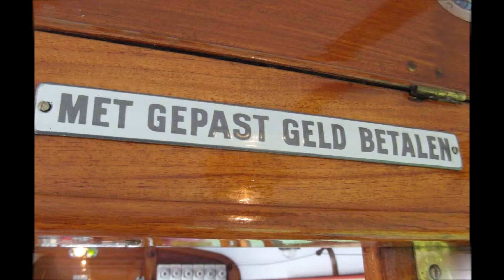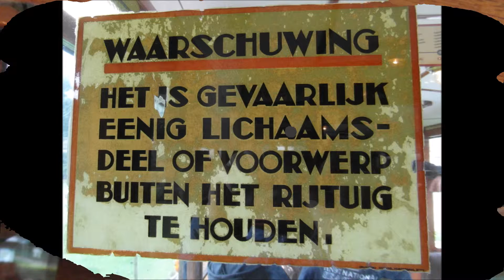openluchtmuseum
openluchtmuseum arnhem 2015